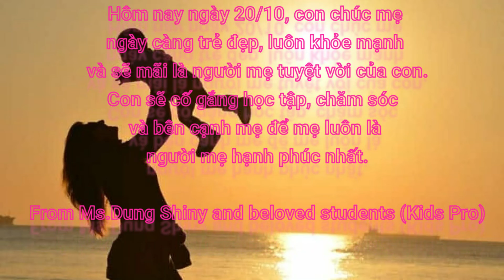Lớp Kids Pro_Gửi chia sẻ tới các mẹ nhân ngày 20/10